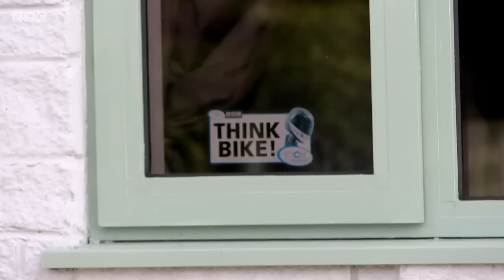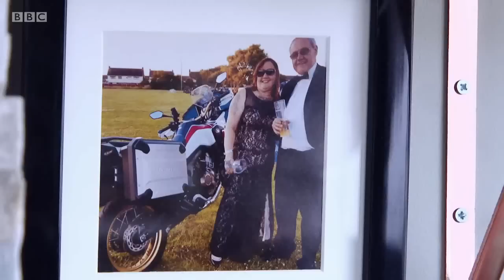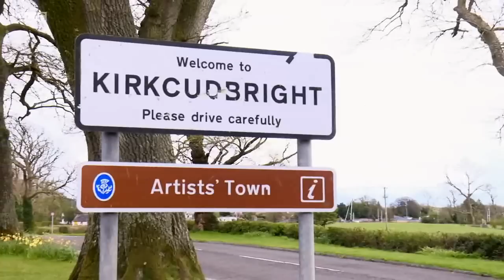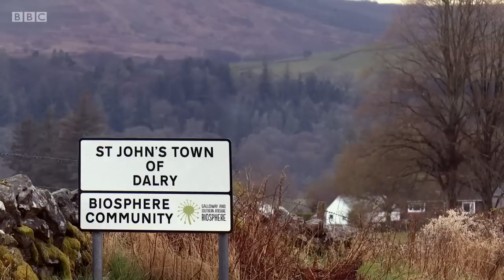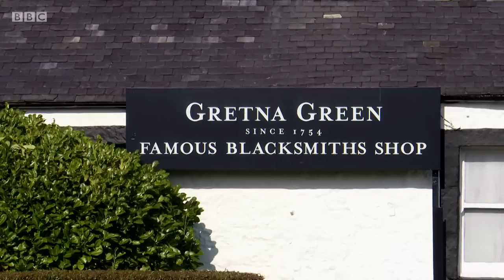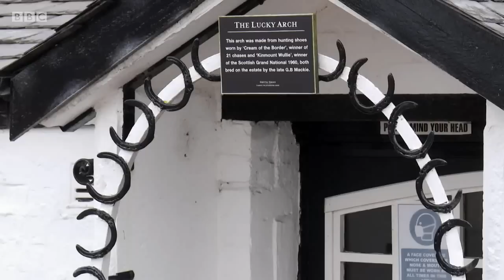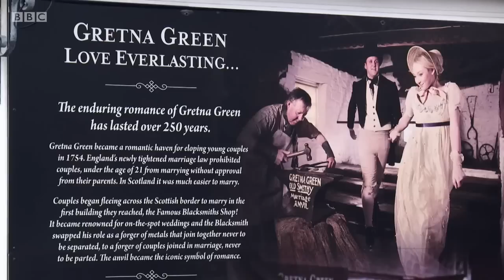Escape to the Country S21E50 - Dumfries and Galloway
In Dumfries and Galloway, Steve Brown helps a house buyer from the Lake District to find a home for her, her husband, their cat and not one but twelve motorcycles. The budget? £350,000 for a detached, rural home with at least a double garage. Whilst there, Steve crashes a wedding and discovers why Gretna Green is the wedding capital of the country.